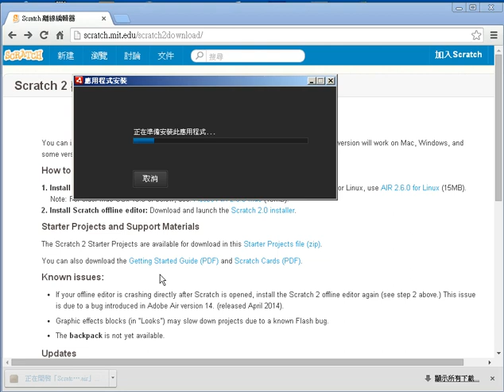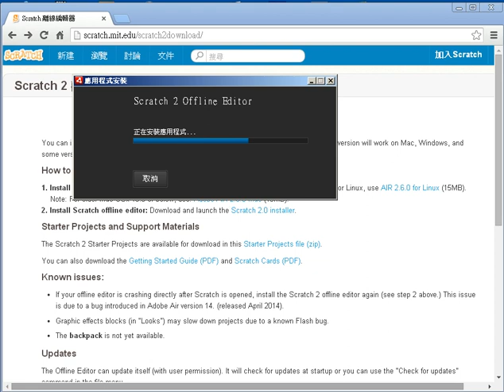Installation of SCRATCH 2.0